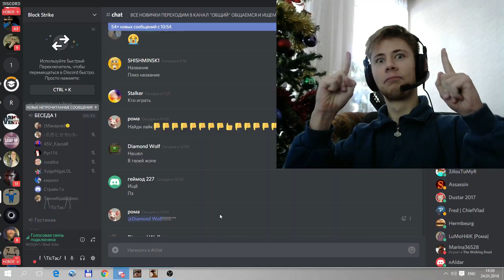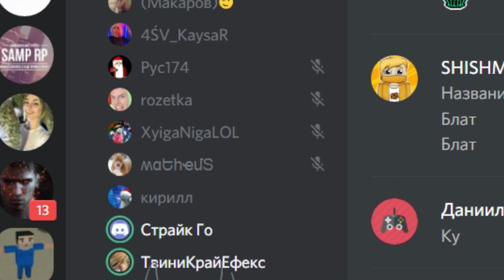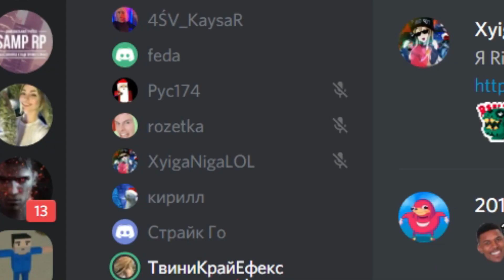УХОЖУ С ЮТУБА И УДАЛЯЮ КАНАЛ?! ПОДПИСЧИКИ В ШОКЕ! САМЫЙ ЖЕСТКИЙ ПРАНК НАД ПОДПИСЧИКАМИ!